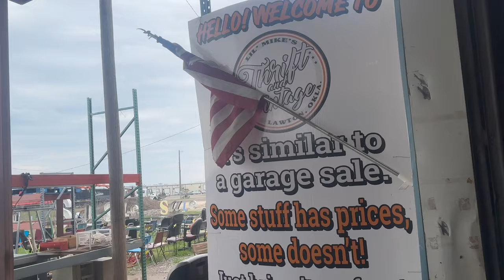Finding treasures at a SCRAP YARD Vintage/Thrift VLOG 4:24:24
Lil Mike takes a quick tour of opening up the store, then we jump straight in to digging at the scrap yard! Come hangout and relax and have a conversation with Michael as I walk through the yard and dig through scrap! Share some insight In the comments below if you saw anything I may have missed!! I truly enjoy digging and giving things a second chance!! That's why I do what I do with love!!! Being able to see things to recycled whether through scrap or through reselling its all fun!!!

I appreciate all y'all!!! It really helps my channel and motivates me to make more!!!

Love ya and see ya next time! ;)

here is a link to all of the socials including the eBay page!!